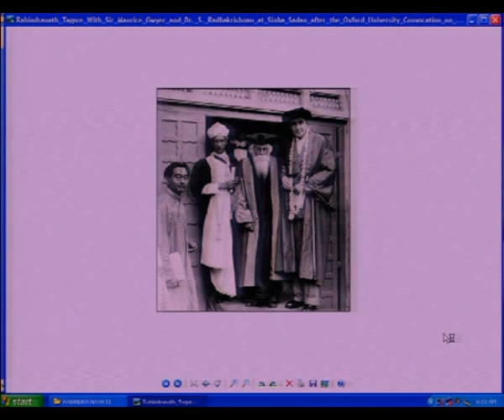P RABI 02 04 2015 part 01